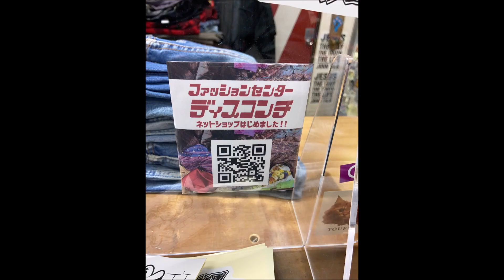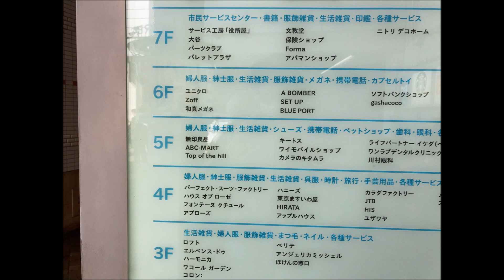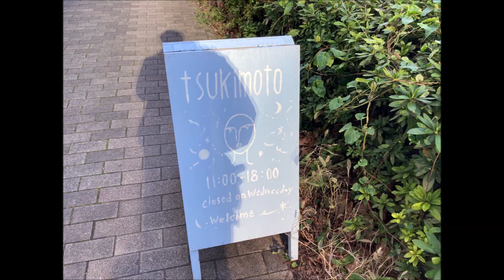行ってみた！横須賀のオススメ古着屋・ミリタリーショップ（フォトスライドショー）【安い、値段、評判、ヴィンテージ、雑貨、アンティーク、アメカジ、おすすめ、メンズ、レディース、神奈川、米軍基地】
米海軍基地のある横須賀。通称「ドブ板通り」は、第二次世界大戦後に駐留した米軍で栄えた街。意外と古着屋が少ないエリアだが、古着屋・リサイクルショップなどを実際に訪問。ネット上で最多店舗数掲載を目指し、おすすめの古着屋をまとめた。ブログで店舗ごとの感想や価格帯、実際に購入した古着の値段など、さらに紹介しています！

横須賀のビンテージ古着屋・ミリタリーショップ
スリフトショップ ディスコンチ（Disconchi Thrift Shop）
シタカ / トイロワ （SITACA / toirowa）
トップ オブ ザ ヒル横須賀MORE'S CITY店（Top of the Hill）
ツキモト（tsukimoto）
ヘルズマーケット（HELL'S MARKET）
フロム ザ モーニング（From the Morning）
ビッグ チャーリー マーケット（BIG CHARLIE MARKET）
ワットマン 横須賀中央プライム店
小民芸ヨコスカ タネムラ道具店
ドンドンダウンオンウェンズデイ 横須賀店
ワットマン 横須賀堀ノ内店
スーパーセカンドストリートLIVINよこすか店
ドブ板通りのミリタリーショップ、古着屋
ドブ板通りの名前の由来
横須賀ジャンパー、略してスカジャン
ミリタリーショップ カキタ商店
ジーンズショップ グリーン（GREEN）
ミカサ Vol.2 （MIKASA）
ミリタリーショップ FUJI